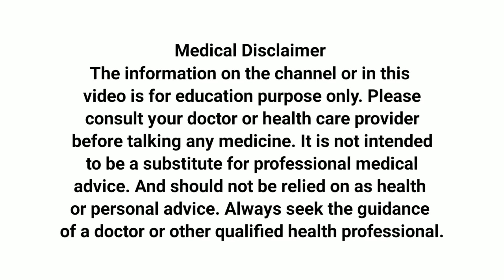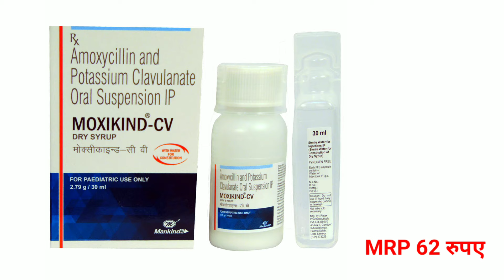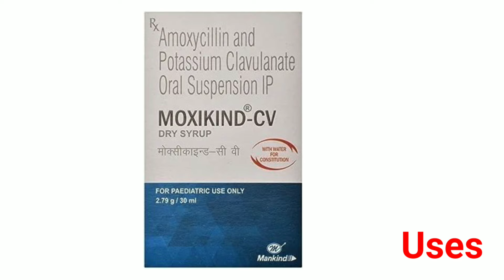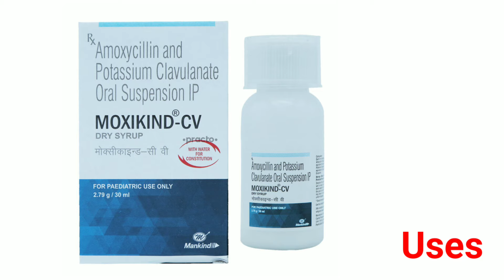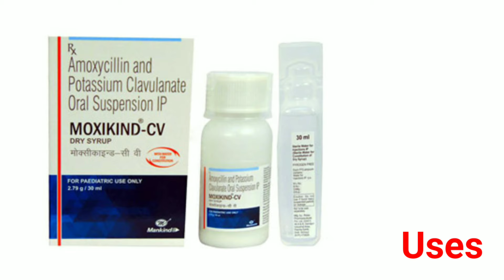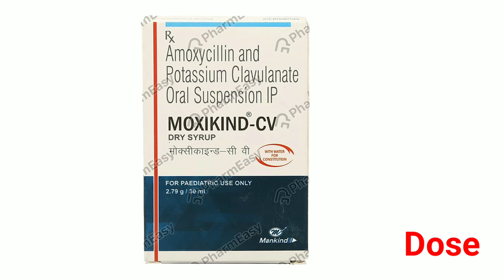Moxikind CV Dry Syrup Uses In Hindi | Moxikind CV Dry Syrup Benefits |किन बीमारियों में दिया जाता है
Hi
In this video information about Moxikind CV Dry Syrup.

hello friends yah mere dusre channel ka URL link hai इस चैनल को भी ज्यादा से ज्यादा सपोर्ट करें